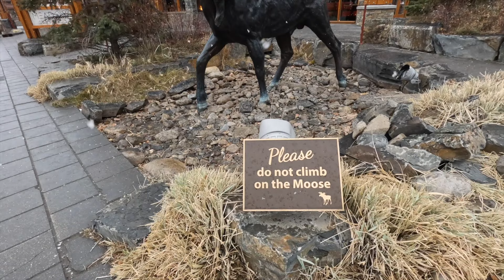Banff, Alberta - Canada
RedSpeedoTravellers trip to Banff, Alberta, Canada in Nov 2023.

At 2000 Subs, I will give away a Samsung Galaxy A8 tablet to one lucky Sub!

Visit RedSpeedoTraveller's Channel Partners and save!

SurfShark VPN - Protect your Data!!

Travelex for your travel Insurance Needs!

Barcelo Resorts.. Book Now and Save!